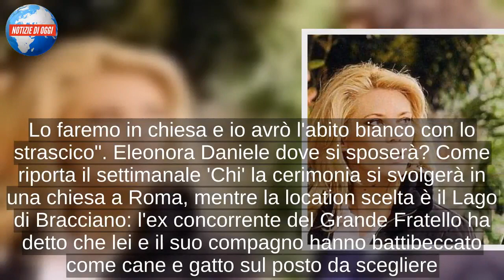Eleonora Daniele si sposa. Ma lui lo conoscete?! Ecco chi è il fidanzato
Eleonora Daniele e il fidanzato si sposano! La conduttrice televisiva, nota per il suo programma televisivo in onda sulla Rai 'Storie italiane', convolerà presto a nozze con lo storico compagno: Giulio Tassoni. A darne notizia è la diretta interessata in una lunga intervista al settimanale Chi in edicola da mercoledì 26 settembre: "Dopo quindici anni di fidanzamento e quattro di convivenza io e Giulio ci sposiamo. Lo faremo in chiesa e io avrò l'abito bianco con lo strascico". Eleonora Daniele dove si sposerà? Come riporta il settimanale 'Chi' la cerimonia si svolgerà in una chiesa a Roma, mentre la location scelta è il Lago di Bracciano: l'ex concorrente del Grande Fratello ha detto che lei e il suo compagno hanno battibeccato come cane e gatto sul posto da scegliere.
In passato, al Maurizio Costanzo Show, la donna ha anche ammesso di avere un carattere forte nei rapporti di coppia: "Tendo a menare gli uomini. E non con dei cuscini. So essere abbastanza cattiva". Testimone d’eccezione del matrimonio sarà un uomo del tutto speciale: "Voglio Maurizio Costanzo come testimone", ha affermato la conduttrice televisiva, evidenziando la stima reciproca che li lega.
Ma chi è il fidanzato di Eleonora Daniele? Il fortunato sposo è Giulio Tassoni, romano, imprenditore nel campo della cosmesi nonché discendente dello scrittore seicentesco Alessandro Tassoni. Giulio ed Eleonora si sono conosciuti nel 2002, ad una festa al noto locale Piper: l’amore, però, è scattato solo un mese dopo il loro primo incontro, grazie ad una cena a casa di un’amica in comune. La conduttrice ha sempre cercato di tenere il compagno il più lontano possibile dai riflettori, rispettandone la riservatezza. E adesso, dopo il grande passo con Giulio, sarà la volta buona per avere un figlio? La risposta della conduttrice televisiva al settimanale 'Chi' non si è fatta attendere: "Non si sa mai" dice lei che spiega: "Se penso a un figlio? Non si sa mai, ma intanto ora vorrei tornare a dedicarmi di più alla mia vita privata e ai miei affetti".
Per Eleonora Daniele il sì all'altare con il fidanzato Giulio Tassoni è un raggio di luce dopo anni davvero difficili. "Dopo la morte di mio fratello Luigi tre anni fa - racconta -. Soffriva di autismo, ma è mancato all'improvviso e non è stato facile superare il dolore". Per Eleonora Daniele è una ferita ancora aperta. Una ferita che ha tentato di curare concentrandosi su altre cose. "È ancora molto complicato parlarne. Per questo mi sono buttata a capofitto nel lavoro e nello studio, speravo di riuscire a non pensarci, ma lui era sempre lì con me".